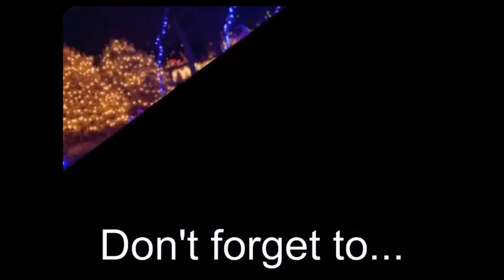Doing Each Others Makeup and Catching up About Quarantine!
Hey everyone!! We hope you enjoy this fun video of us doing our makeup and talking about quarantine together! Thank you guys for all the support and we hope you guys are staying safe🥰